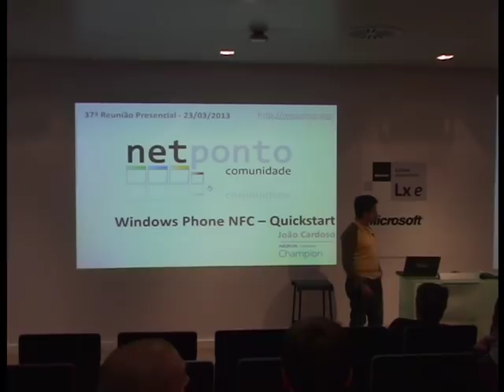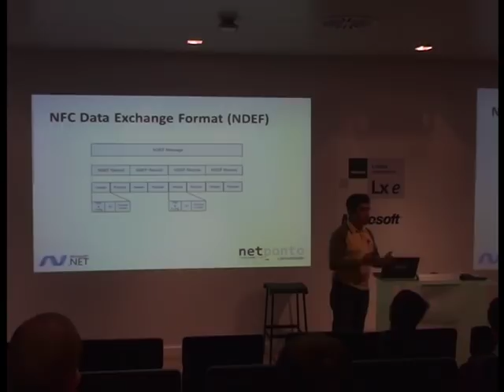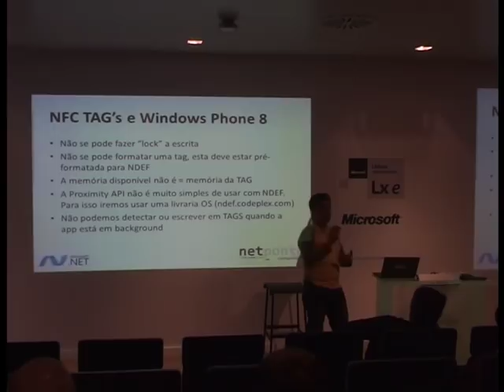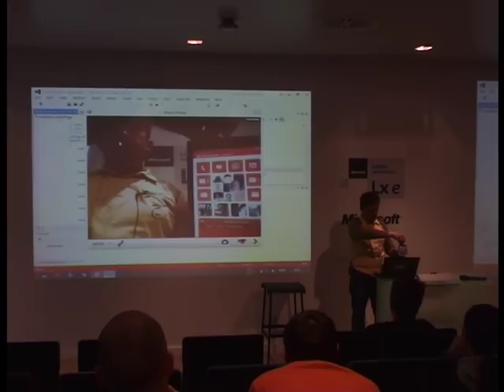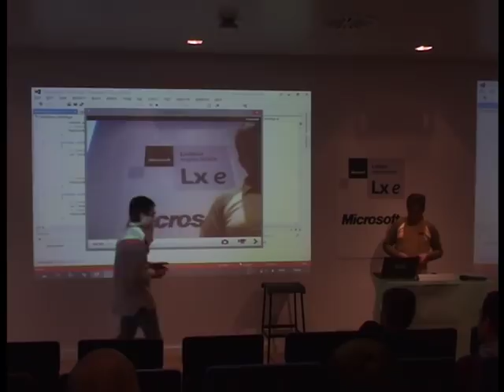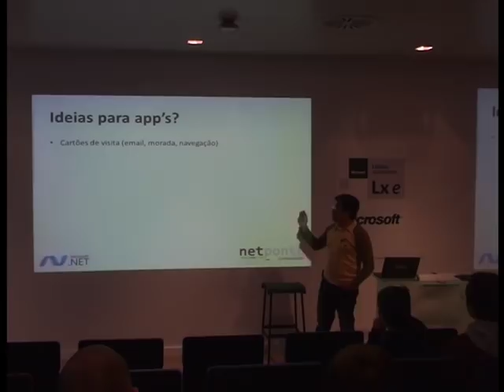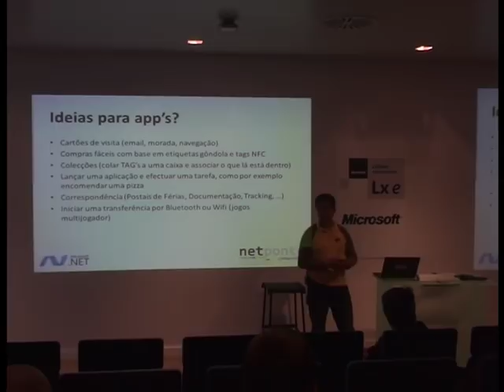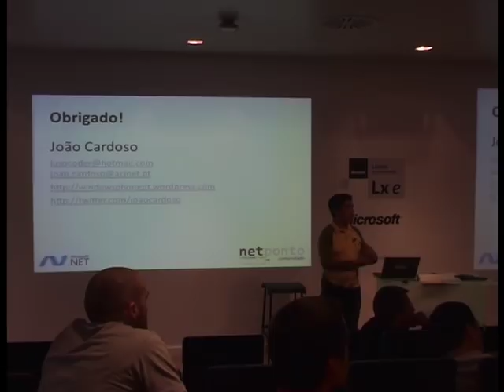Windows Phone NFC -- Quickstart - João Cardoso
Este ano no Mobile World Congress em Barcelona o NFC esteve em grande. Mais de 6000 participantes usaram o Badge com NFC para entrar no recinto e usaram desta tecnologia para ter acesso a vouchers e descontos um pouco por toda a cidade. Muitos já tiveram a oportunidade de fazer pagamentos também no recinto.

Com aplicações tão diferentes como facilitar pagamentos, abrir um link com informações do evento tocando num placard, ou simplesmente para identificar objectos o NFC abre as portas a alguns cenários muito interessantes.

Neste evento vamos ficar a conhecer alguns aspectos muito importantes do NFC, as suas valências e limitações, e vamos ver alguns exemplos práticos a funcionar num Nokia Lumia.